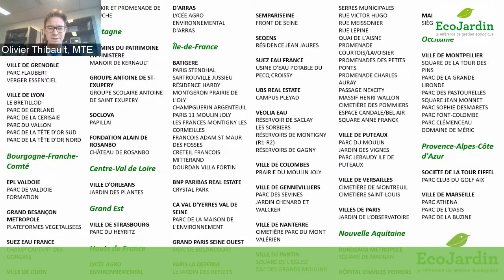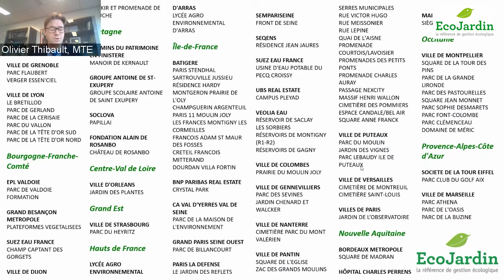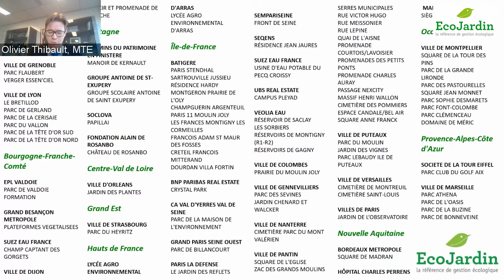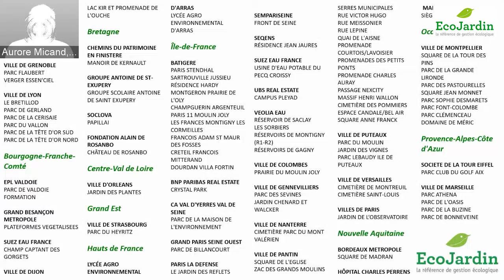Rencontre EcoJardin 2021 - Olivier Thibault, Ministère de la transition écologique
Plante & Cité et l’Agence régionale de la biodiversité en Ile-de-France organisent chaque année depuis 2012 la Rencontre EcoJardin, qui valorise les témoignages de labellisés. 2020, malgré un contexte difficile, a été une belle année pour la gestion écologique et le label EcoJardin, puisque 83 sites se sont vu attribuer ou renouveler le label portant ainsi à 577 le nombre de labellisés en France.